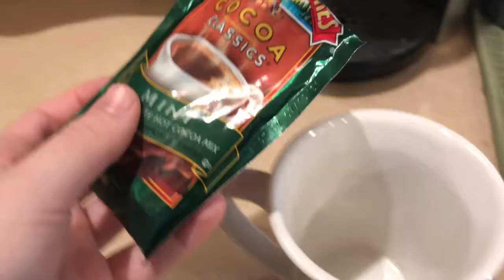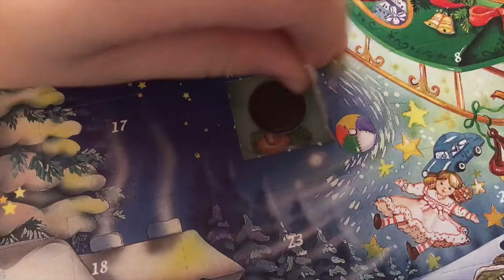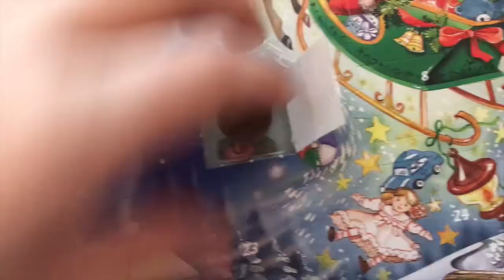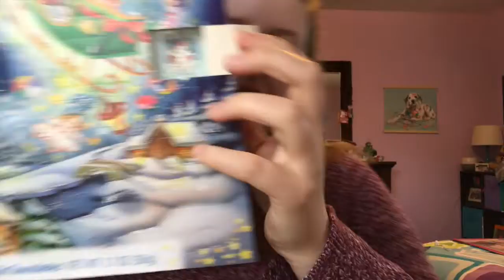Opening my Advent Calendar! | Vlogmas Day 2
Hi friends! I hope you enjoyed the second video of vlogmas! I can't wait for the rest of vlogmas, stay safe and I'll see you guys soon!